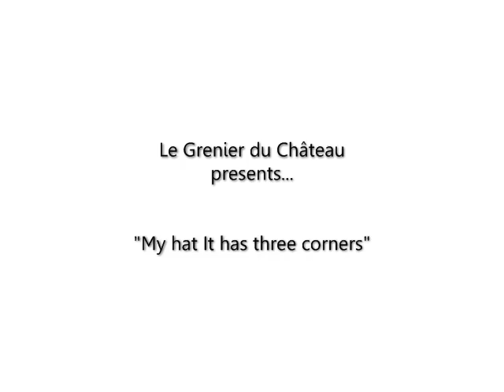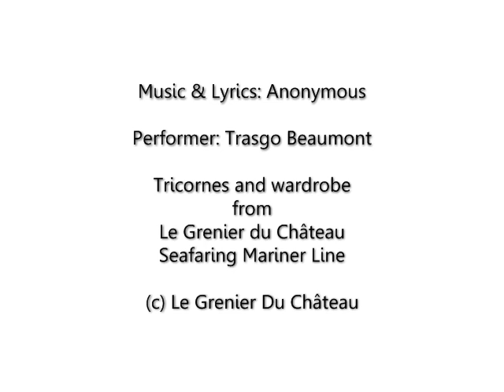My Hat it has three corners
A tribute to these wonderful hats of our grandparents ... or great-grandparents or great - great -grandparents?

Music & Lyrics: Anonymous
Performer: Trasgo Beaumont
Tricornes and wardrobe from Le Grenier du Château,
Seafaring Mariner Line.
Find us in Second Life!